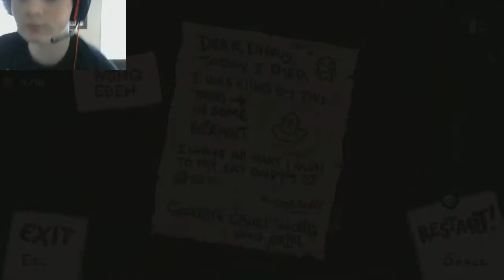GREED CHALLENGE IS TOUGH! The Binding Of Isaac: Afterbirth DLC #2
This game mode is tough!